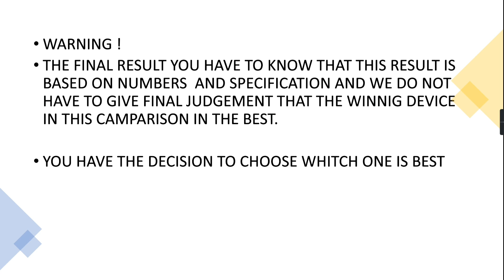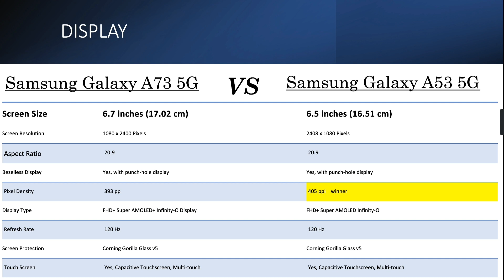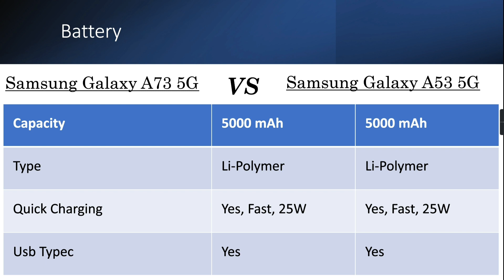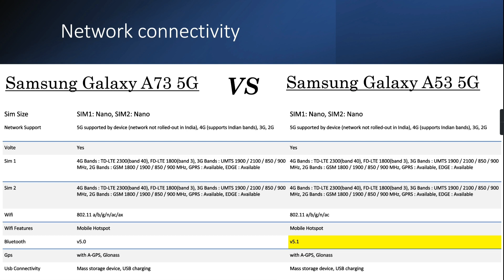Samsung Galaxy A73 5g vs Samsung A53 5g | which mobile is better | Specs | unboxing